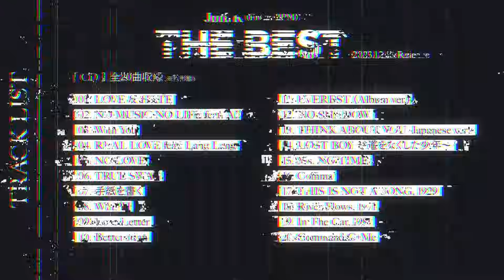Jun. K (From 2PM) BEST ALBUM 『THE BEST』 Information Video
Jun. K (From 2PM) BEST ALBUM『THE BEST』

■Jun. K (From 2PM) BEST LIVE “3 NIGHTS”
‹日程/会場›
2023年11月25日(土)
大阪・オリックス劇場
OPEN 17:30 / START 18:30

2023年11月26日(日)
OPEN 15:00 / START 16:00

2023年12月16日(土)
横浜・パシフィコ横浜 国立大ホール
OPEN 17:30 / START 18:30